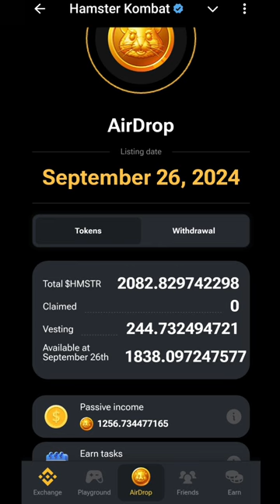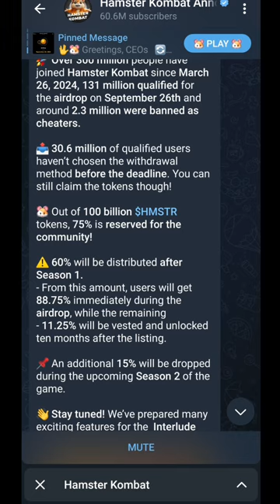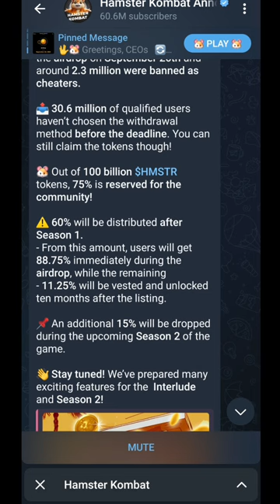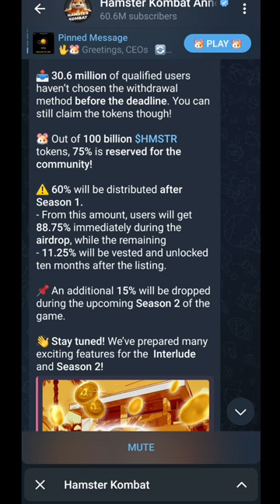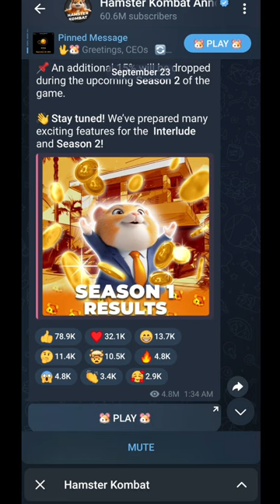Hamster Kombat Token Claim | Vesting Token Kab Milega